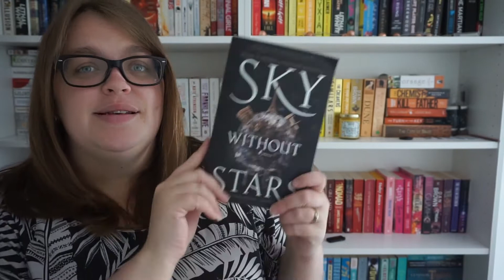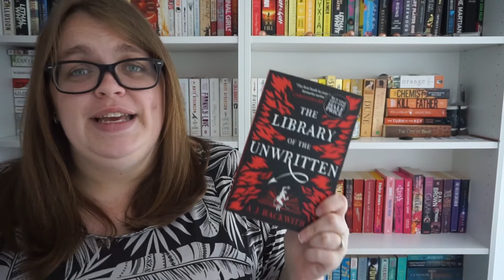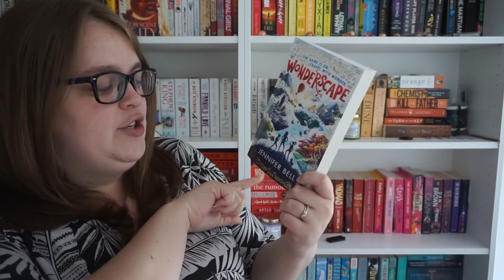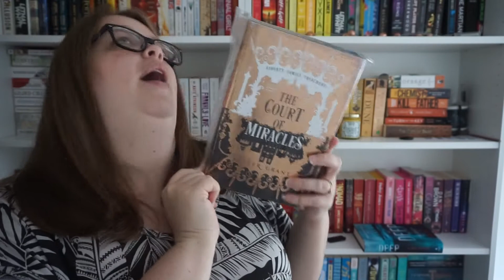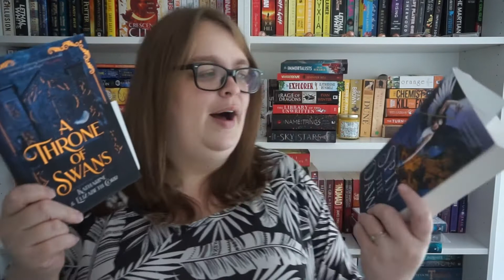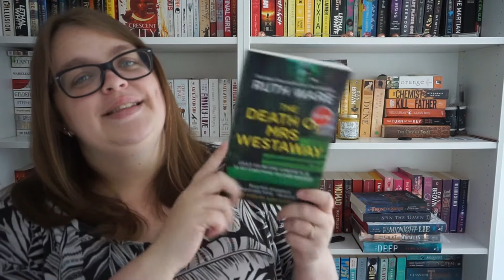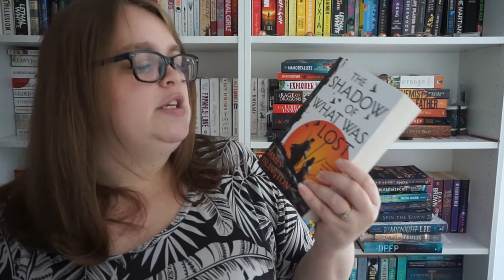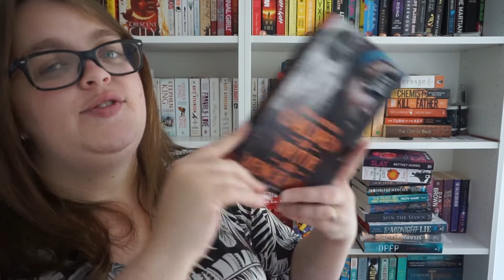I just cant help it...another book haul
All opinions are my own unless otherwise stated. Any books I have received from publishers are in exchange for an honest review.